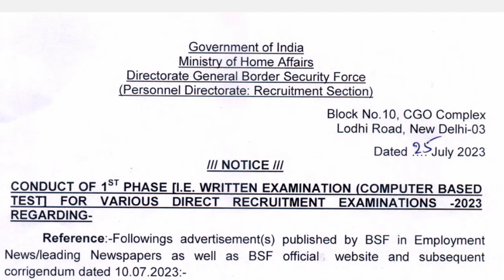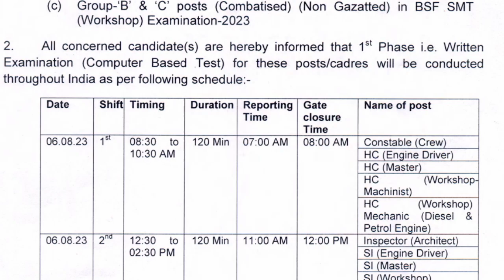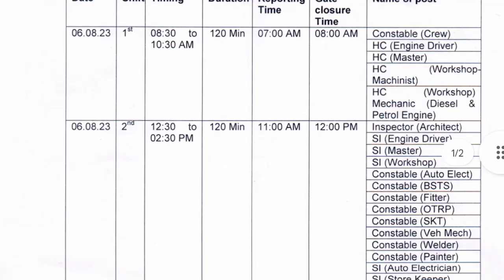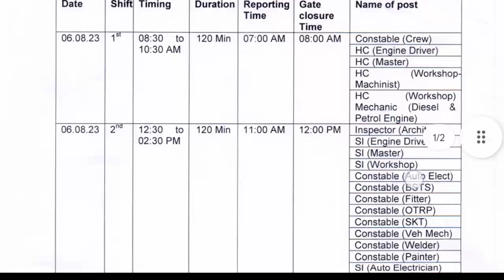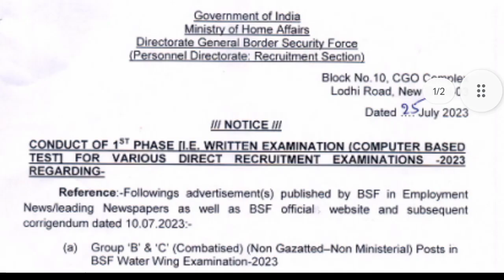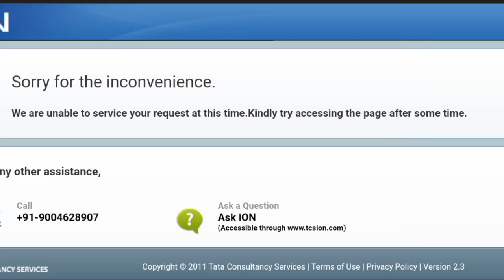BSF അഡ്മിറ്റ് കാർഡുകൾ one by one വന്നു 😍 സെലക്ഷൻ നടക്കാൻ പോകുന്നു BSF government job Malayalam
BSF new recruitment details Malayalam